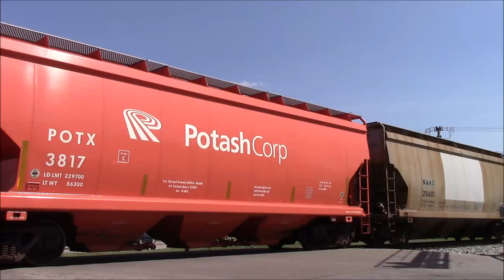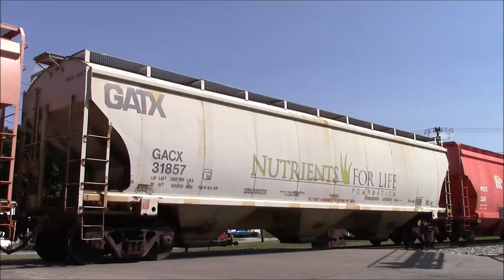CSX SD70AC leads NS 368!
Filmed: 7/11/18 I made a new channel intro! Hope you guys like it! This was a LLLLOOOOONNNNGGGGGEEEE train.  My intro music is Runner by Silent Partner.